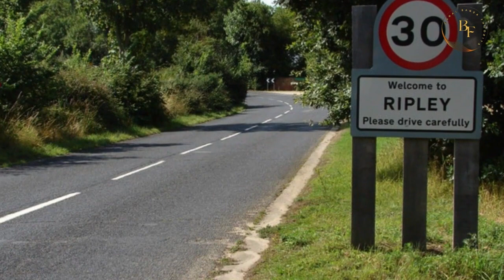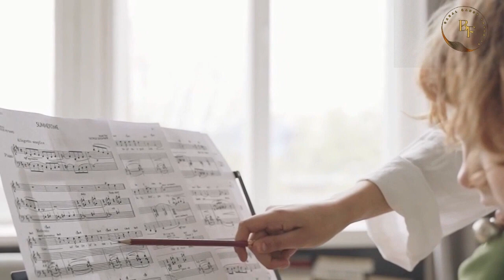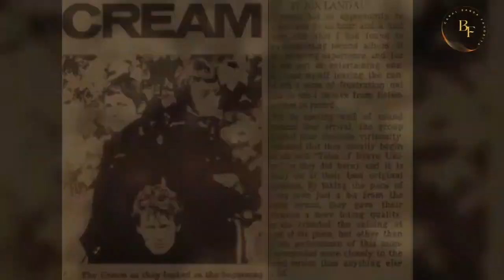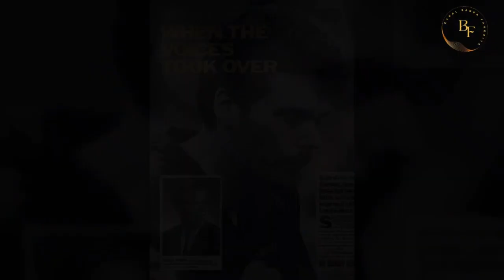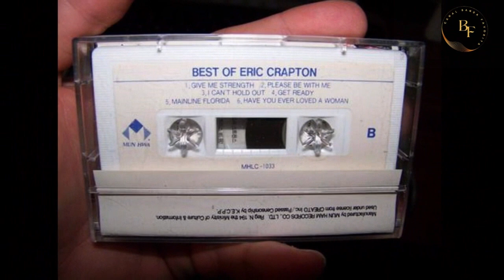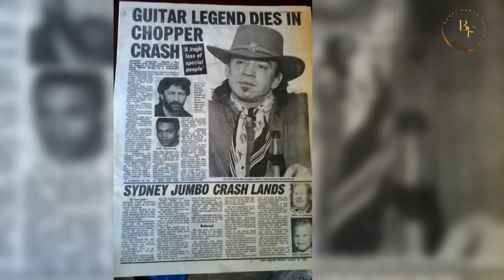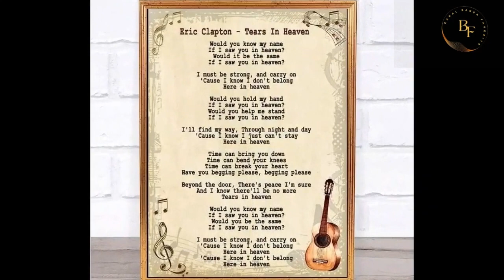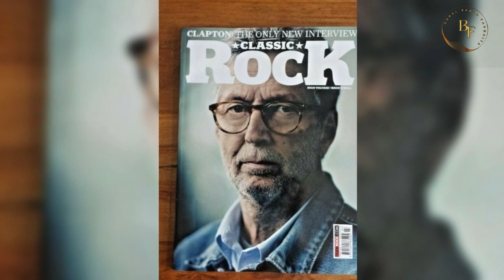A Vida Atormentada De Um Dos Guitarrista Mais Famoso Da História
Neste vídeo vou contar pra vocês um pouco sobre Eric Clapton, como  Ele foi, e continua sendo um dos melhores  guitarristas,  Eric  também passou por muitas bandas,   mas eu vou mencionar apenas algumas pro vídeo não ficar muito longo, venha conhecer um pouco dessa história,  que não teve um final feliz.